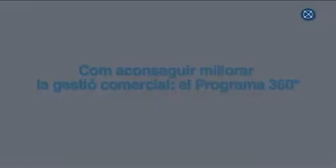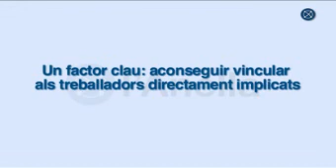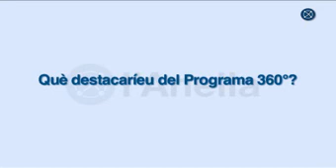iberhospitex: motivar per vendre més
Iberhospitex és una empresa catalana especialitzada en el desenvolupament, la fabricació i la comercialització de productes hospitalaris d'un sol ús. La seva facturació es troba al voltant dels 25 milions d'euros, amb un 60% d'impacte en el mercat nacional i la resta internacional. Actualment, Iberhospitex està immersa en un procés d'implementació d'un Pla Estratègic que té com a objectiu principal doblar la facturació actual. En parlen el President d'Iberhospitex i el Director Comercial, Aniceto López i Mark Pruefert.

Idees força:

- "Iberhospitex es troba en un procés de professionalització de la gestió i millora de recursos i d'estructura per doblar la facturació durant els propers tres anys.

- "La implicació i renovació de la motivació de la xarxa de vendes ens ha permès dinamitzar la gestió."

- "La millora de la qualitat de la informació de mercat ens permet prendre decisions més qualificades i anticipar-nos als nostres competidors observant les tendències dels nostres clients."

- "El més destacable del Programa 360° millora del model de gestió -d'ACC1Ó-  és que ens ha ajudat a tenir una visió més completa de l'empresa i a involucrar els responsables dels diferents departaments en les sessions temàtiques.